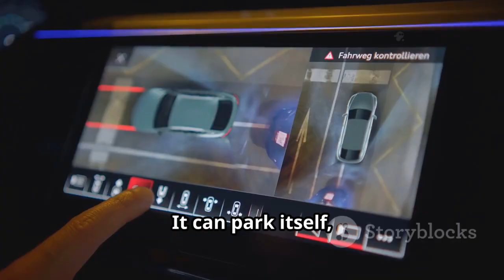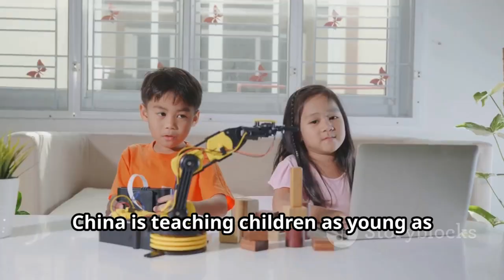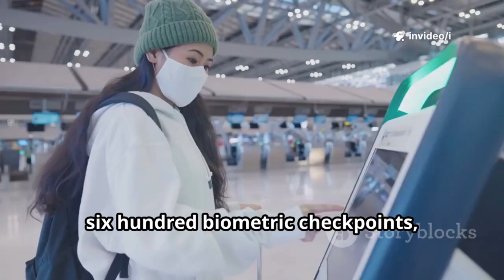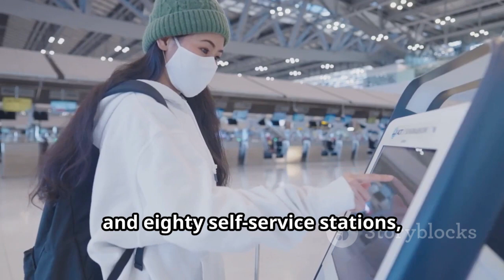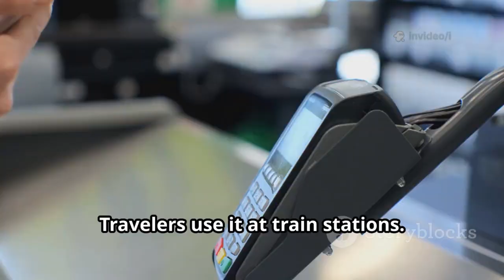China Stuns the World With Its Latest Strange & Inhuman yet powerful Project!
China just stunned the world with what they’re building. But here’s what almost no one is talking about.
While Western media keeps people distracted, China has been quietly racing ahead — constructing a future that feels straight out of a sci-fi movie.
AI systems that think for themselves. Machines that replace human workers. Cities run entirely by algorithms. And yet, barely a whisper in the West.
Because what’s happening right now isn’t just about smart cities or flying taxis — China is building something far more powerful: a robot army. And once you see what it can do, you’ll realize the future isn’t coming — it’s already here. And China is leading it.
Let’s start with something that sounds unbelievable. Remember when ordering pizza meant waiting 30 or 40 minutes and hoping it was still hot? China said, “not anymore.”
They’ve built a massive network of delivery drones that can drop food at your doorstep in just 15 minutes — accurate to the exact minute.
A company called Muan has already completed more than 300,000 drone deliveries. That’s like serving an entire mid-sized city. These drones fly along preset routes and drop packages into smart delivery boxes — no waiting for drivers, no delays.
But what’s happening in rural China is even more incredible. JD.com has drones that carry between 5 and 30 kilograms — they call it a “pickup truck in the air.” These drones are connecting remote villages that never had access to fast delivery before.
Think that’s impressive? Wait till you hear this. This year alone, 15 million new cars in China will be equipped with robot brains that can drive themselves. That’s two out of every three new cars capable of full self-driving.
China’s Robot Army: The Future Is Already Here!
OUTLINE:
00:00:00 The Untold Story
00:00:43 Drones and Rural Access
00:01:41 Self-Driving Cars and AI Companions
00:02:42 Supercars and Next-Level Vehicle Tech
00:05:30 China's Leap in Autonomous Transportation
00:06:24 Maglev Trains and AI Education for Kids
00:07:40 The Autonomous Construction Revolution
00:08:23 Facial Recognition and the Skynet Surveillance System
00:10:04 The Cashless Society
00:10:53 The Rise of Humanoid Robots and Robot Dogs
00:13:18 Androids and the Blurring Line Between Human and Machine
00:14:39 Robot Doctors and Remote Surgeries
00:15:55 Drones and Robotic Planters
00:17:00 Is the World Ready?